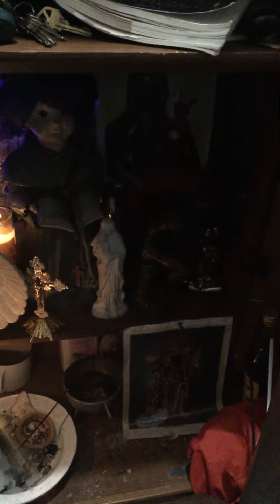Bon jan regleman Kay yonga Gason Guy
Vin apran’n ki sa ki yon genen am gason Guy